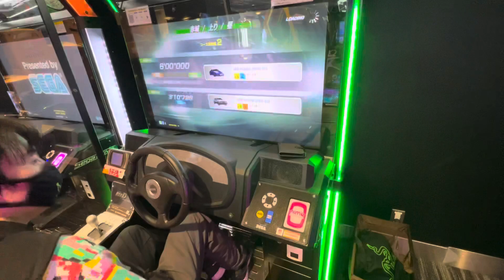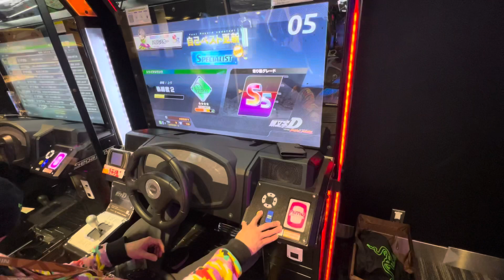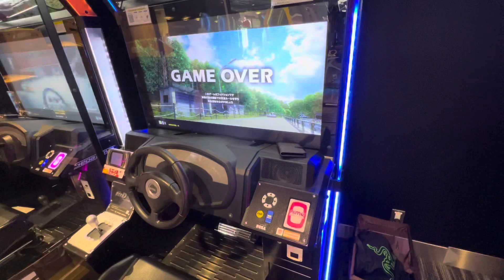2022/02/26【頭文字DAC】【タイムトライアル】 頭文字D 頭文字DAC セガ町田